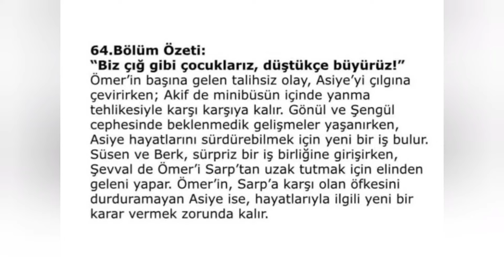Kardeşlerim 64.Bölüm Fotoğrafları Ve Bölüm Özeti